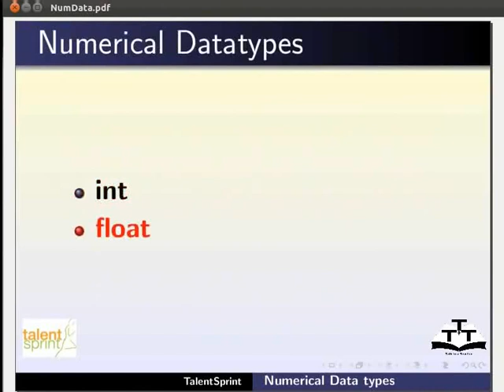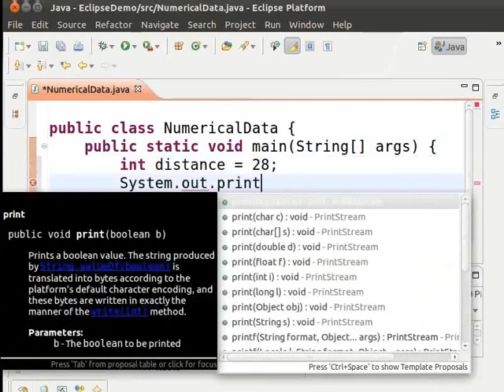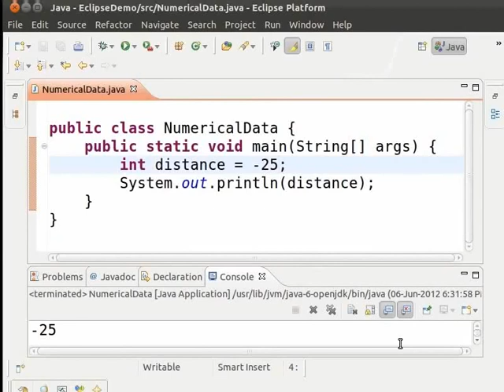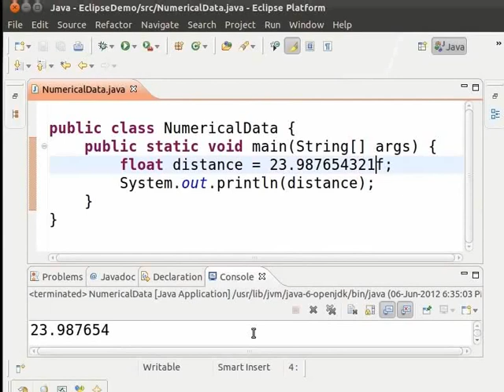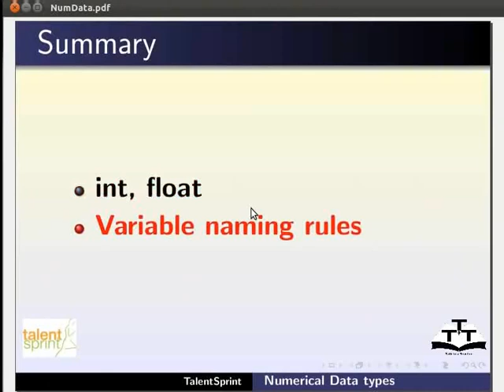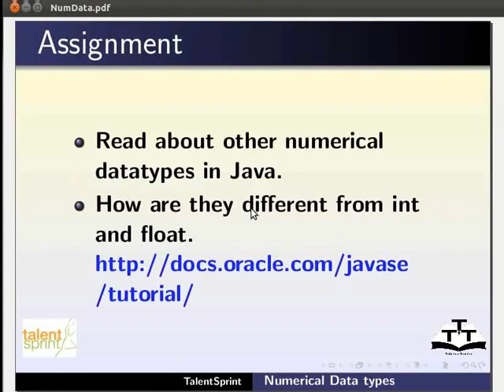Numerical Datatypes - Gujarati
Numerical datatypes

 *define datatypes and numerical datatypes
 *int
 *float
 *byte
 *short
 *long
 *double
 *range of each numerical datatypes
 *declaration and initialization of numerical datatypes
 *valid and invalid declaration